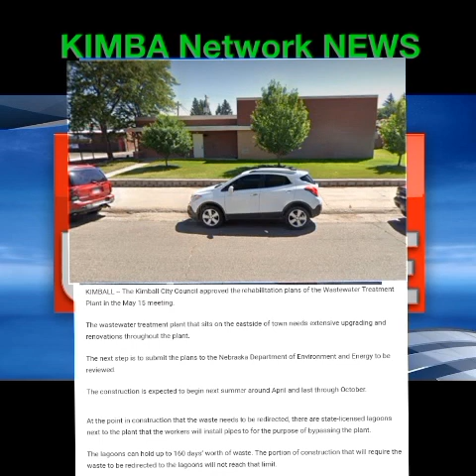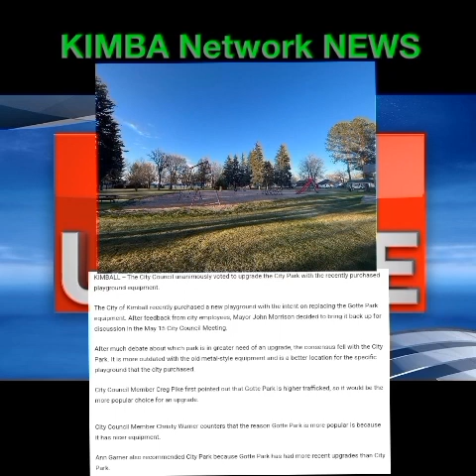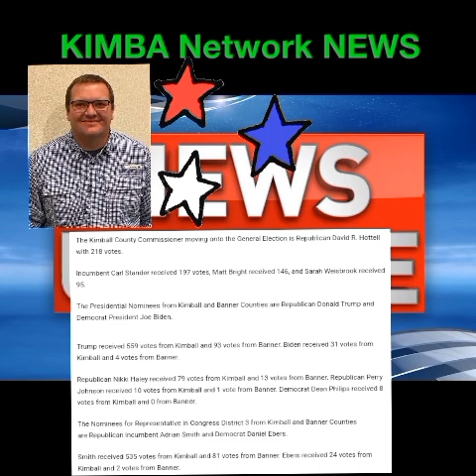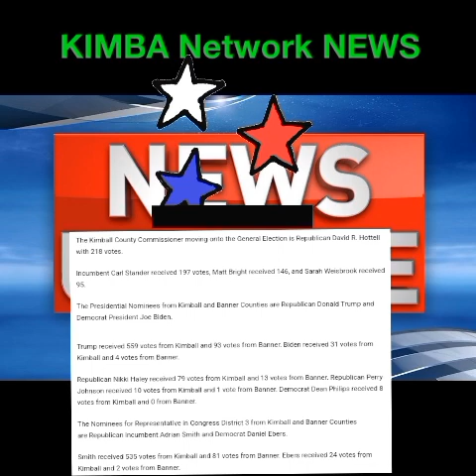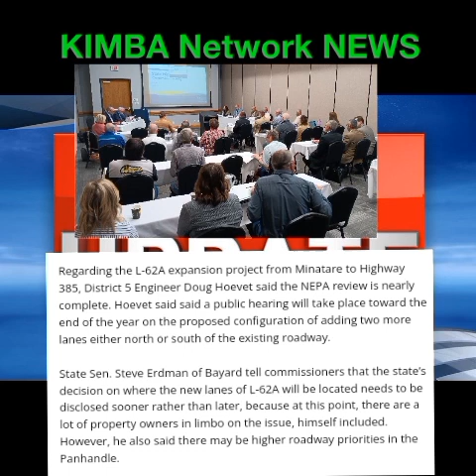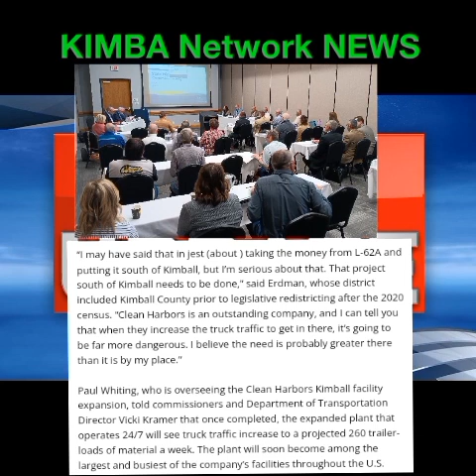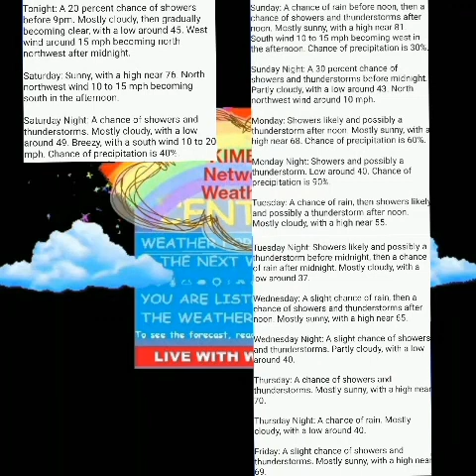KIMBA Network NEWS on Friday Night, May 17th, 2024